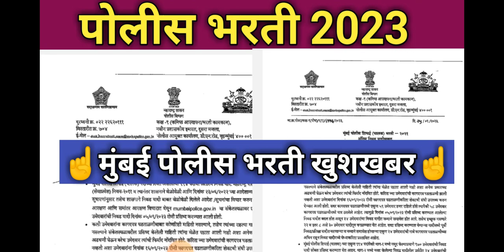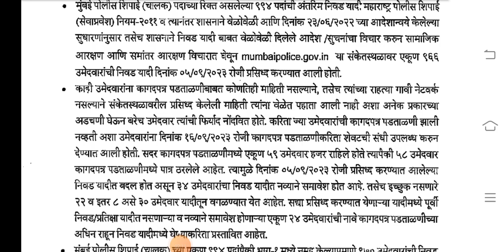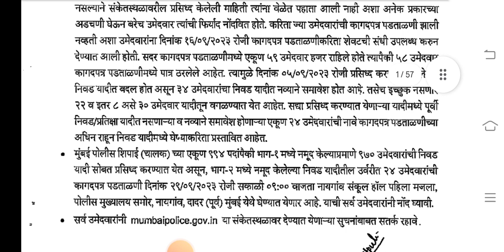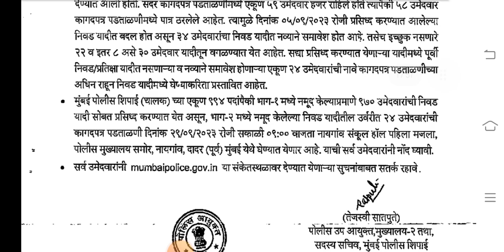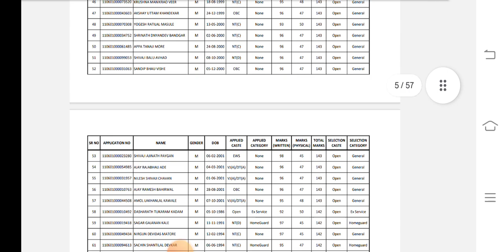Maharashtra police bharti 2023 new update | मुंबई पोलीस चालक भरती अपडेट